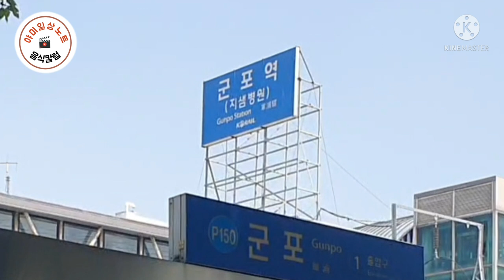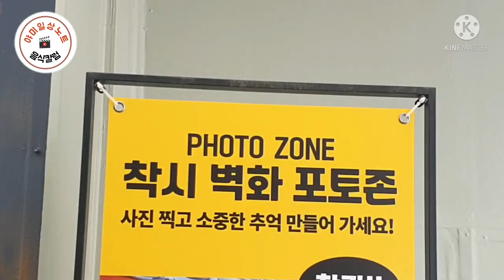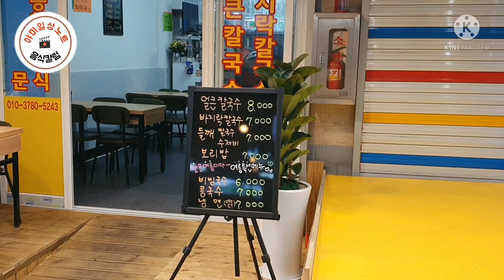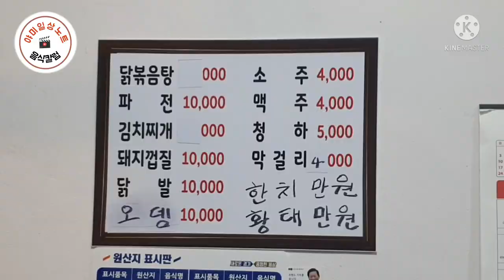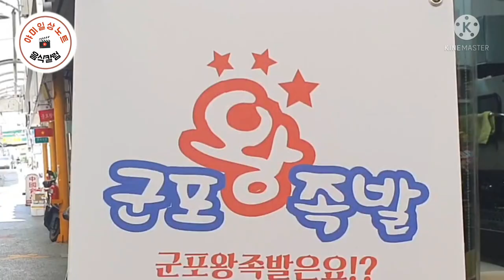군포역전시장 투어 착시 포토존에서 멋진 추억도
군포역전시장에서  벽화에 착시를 이르키는  그림에서 추억을  만들어  봐요